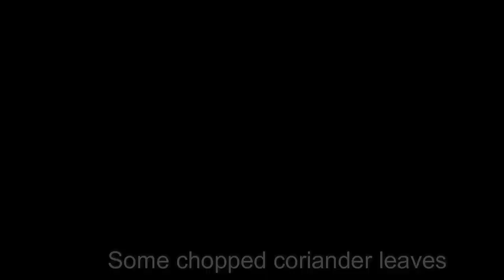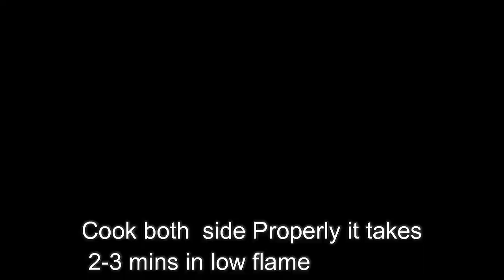10 मिनट में अंडे का मजेदार नाश्ता/10 minutes egg easy n tasty snacks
आज हम बहुत ही काम समय में बनने वाला अंडे का नाश्ता बनाना सीखा रहे है वीडियो को पूरा जरूर देखे धन्यवाद्